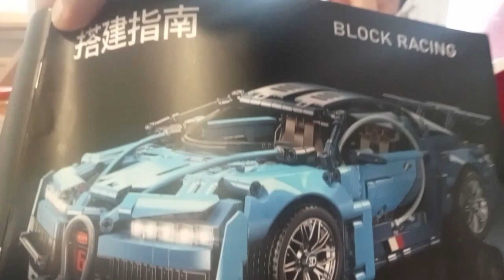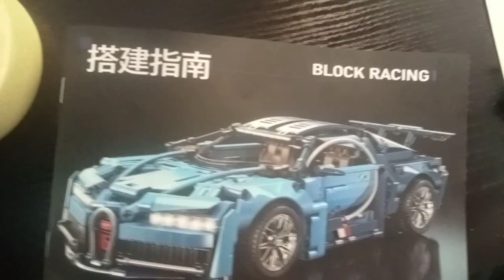"LEGO" na Ginawa ni Tropa sa Bansang Hungary🇭🇺